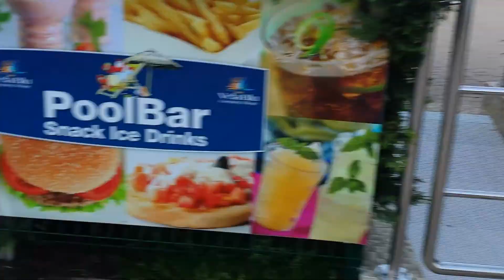Campground on the beach in front of Venice lagoon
Cavallino-Treporti offers quite a variety of things to do. 15 kilometers of beach which offers 26 different campgrounds which rent bungalows and beaches that are not as crowded as Jesolo, 3 miles away. Horseback riding, golf, sailing, scuba, beach with umbrellas, boats to the inner islands of Venice and lagoon, Restaurants with fresh seafood abounds.